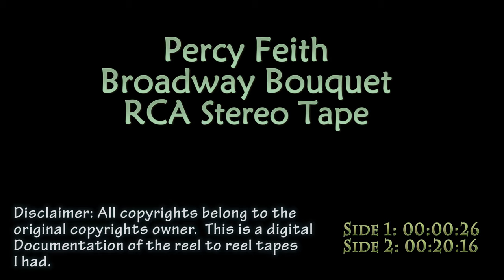Percy Feith Broadway Bouquet Reel to Reel Tape AKAI GX-266ii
Percy Feith Broadway Bouquet Reel to Reel Tape